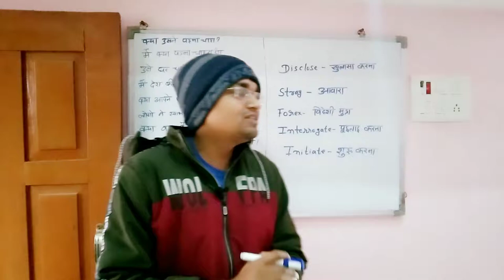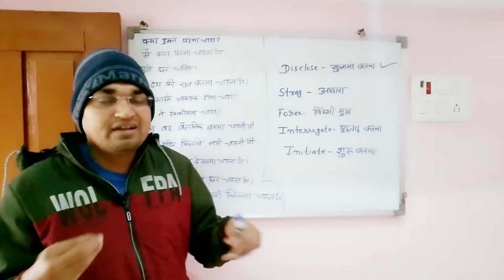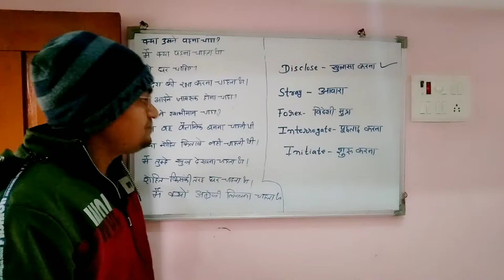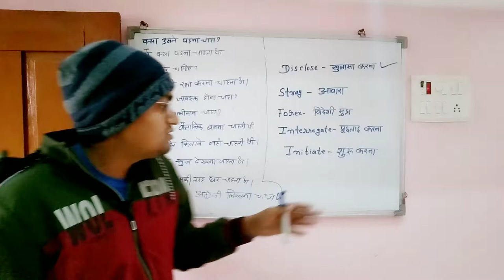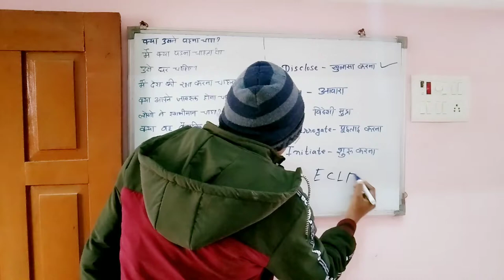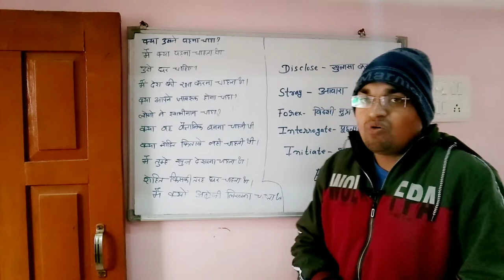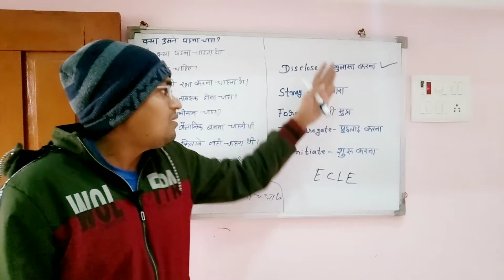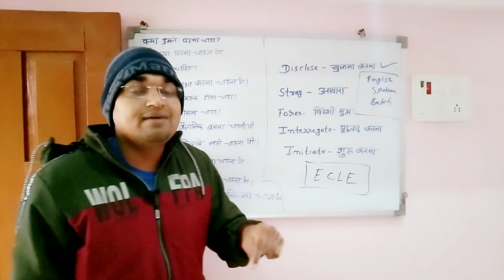sentence speaking english practice |How Speak English by ECLE